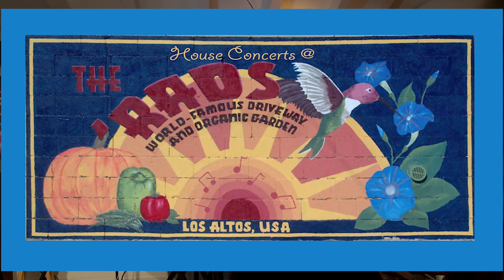Chris Chandler and Jordan Feinstein 1-10-2024 set two